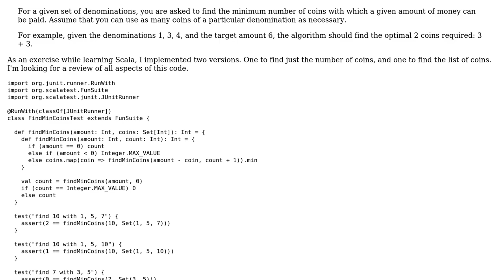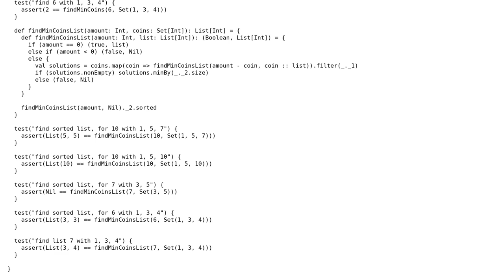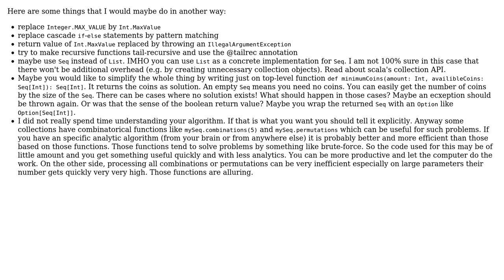Code Review: Find minimum number of coins (count and list of coins too)